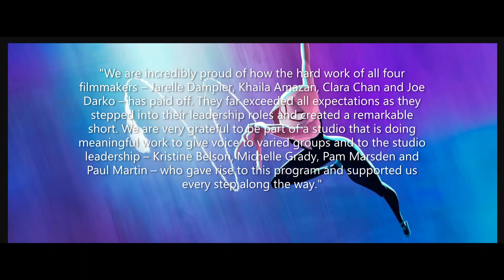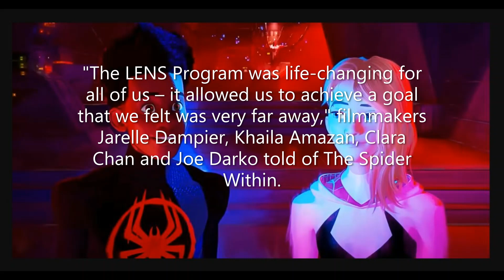Sony Set to Release Spider-Verse short Prior to Into the Spider-Verse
New Videos Post:
Tuesday
Wednesday

I skip quite a bit. Check out the issue(s) to get the whole story. Until then, Venture Onward.